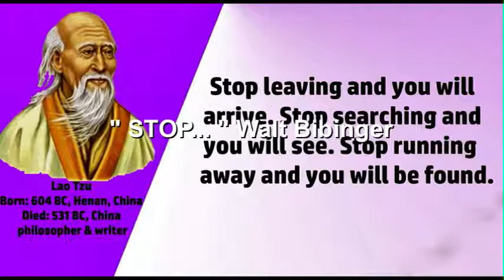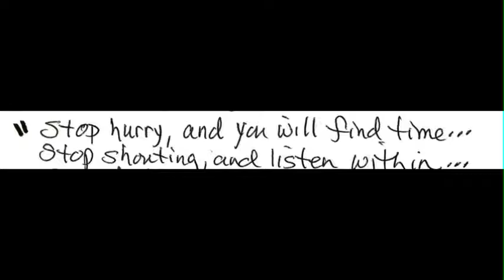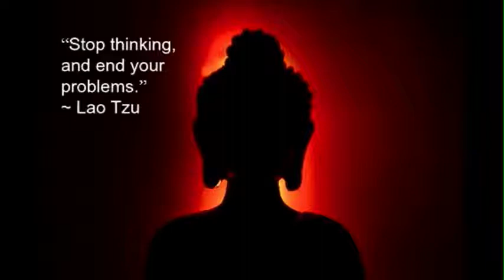"STOP..." Walt Bibinger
composed by Walt Bibinger 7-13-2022 copyright WBjamsMusic
The first 3 lines from Chinese philosopher/writer Lao Tzu
additional lyrics by Walt Bibinger
all vocals & instrumentation by Walt Bibinger